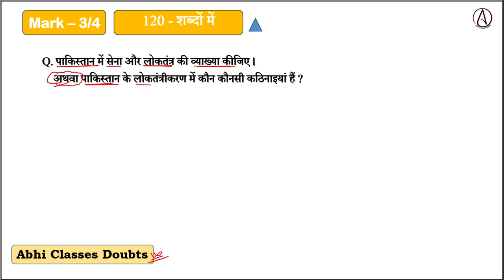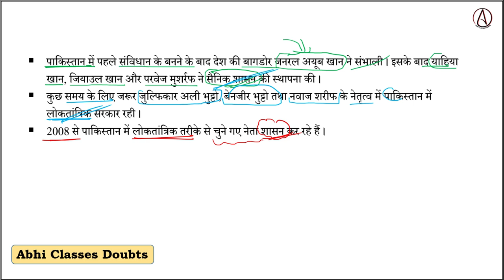पाकिस्तान में सेना और लोकतंत्र की व्याख्या कीजिए || पाकिस्तान के लोकतंत्रीकरण में कौन कौनसी कठिनाइया